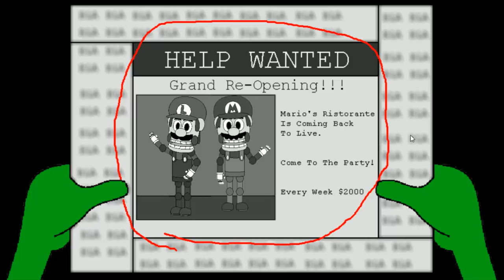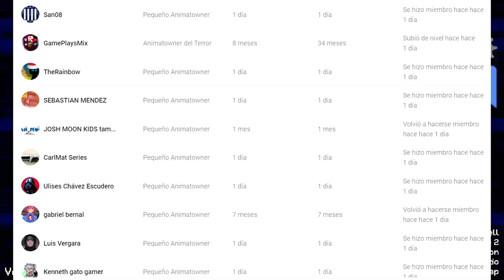TRABAJO en la NUEVA PIZZERIA de MARIO y LUIGI - Five Nights at Mario's 2 Remake (FNAF Game)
He aceptado un trabajo en la nueva pizzeria de Mario y Luigi, pero creo que voy a pasarlo muy mal, pues hay un montón de animatrónicos peligrosos esperándome D:

Liga de LEGENDARIOS:
1º - Gabriel Cornejo (9 meses totales en el nivel Legendario) = 120 puntos
2º - isacatus 13 (9 meses totales en el nivel Legendario) = 120 puntos
3º - Ramiro Fernández (6 meses en el nivel Legendario) = 63 puntos
4º - augmented foxy 114 (4 meses en el nivel Legendario) = 35 puntos
5º - Adriana Martin (3 meses en el nivel Legendario) = 24 puntos
6º - maximo iglesias (1 mes en el nivel Legendario) = 8 puntos
7º - Diego Enrich (1 mes en el nivel Legendario) = 8 puntos
8º - AGuakate (menos de un mes en el nivel Legendario) = 3 puntos
9º - Wolf gamer 777 (menos de un mes en el nivel Legendario) = 3 puntos
10º - Mariana Lourdes (menos de un mes en el nivel Legendario) = 3 puntos
11º - luis_sebastian 20 (menos de un mes en el nivel Legendario) = 3 puntos
12º - La RaNa GaMeR (menos de un mes en el nivel Legendario) = 3 puntos
13º - Golden fredbear 1983 (menos de un mes en el nivel Legendario) = 3 puntos
14º - Roker (menos de un mes en el nivel Legendario) = 3 puntos
15º - matias juega (menos de un mes en el nivel Legendario) = 3 puntos
16º - maquidox (menos de un mes en el nivel Legendario) = 3 puntos
17º - YANBAL SUPER (menos de un mes en el nivel Legendario) = 3 puntos
18º - Narta Gimeno Melia (menos de un mes en el nivel Legendario) = 3 puntos

Liga del TERROR:
1º - GamePlaysMix (8 meses en el nivel Terror) = 99 puntos
2º - Jhonatan Fuentes (2 meses en el nivel Terror) = 15 puntos
3º - max el mejor (menos de un mes en el nivel Terror) = 3 puntos

Cómo funciona el sistema de puntos:

*Cuantos más meses acumulados lleves como Animatowner del Terror o Legendario, más puntos irás sumando a tu marcador para La Liga, ¡demuestra que eres el mejor Animatowner del mundo!

1 mes: +5 puntos
2 meses: +7 puntos
3 meses: +9 puntos
4 meses: +11 puntos
5 meses: +13 puntos
6 meses: +15 puntos
7 meses: +17 puntos
8 meses: +19 puntos
9 meses: +21 puntos
10 meses: +23 puntos
11 meses: +25 puntos
12 meses/1 año: +30 puntos